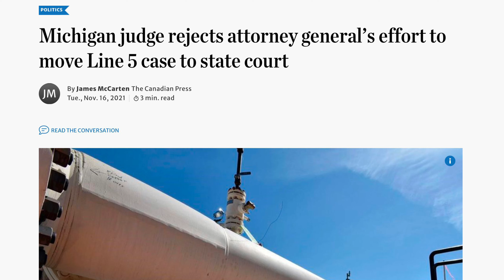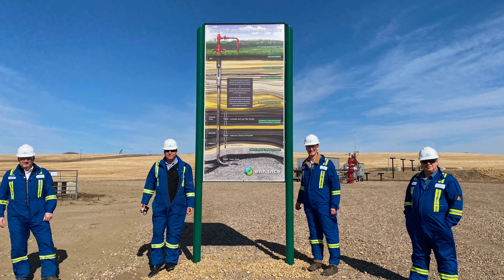The start of the 44th Parliament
We received some good news for Alberta last week. After an unnecessary election, the 44th Parliament starts today.